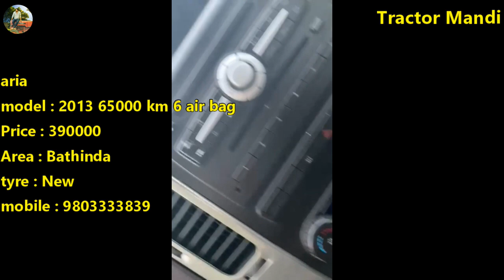maruti alto k10 vxi, honda city, maruti alto lxi, maruti swift vxi, honda city, very low price carss